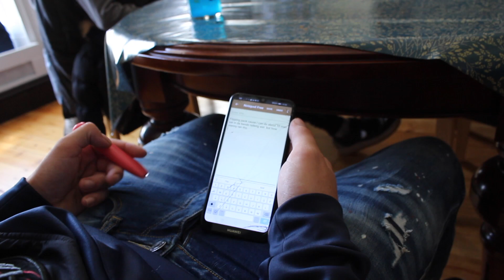MOLE Pre 16 Vocational Studies - Interviews👀 MOLE Cyfweliadau Astudiaethau Galwedigaethol cyn 16 oed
MOLE Pre 16 Vocational Studies - Interviews

MOLE Cyfweliadau Astudiaethau Galwedigaethol cyn 16 oed